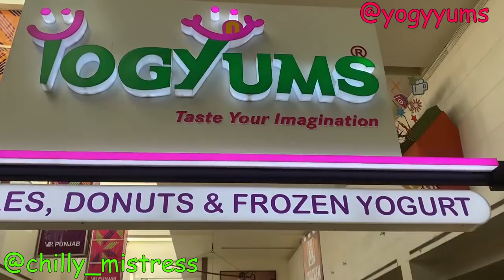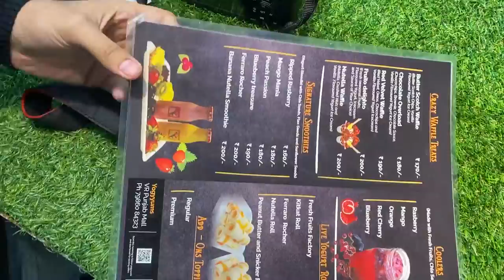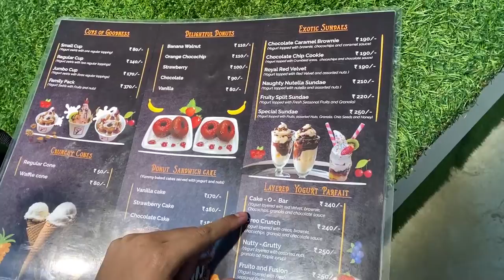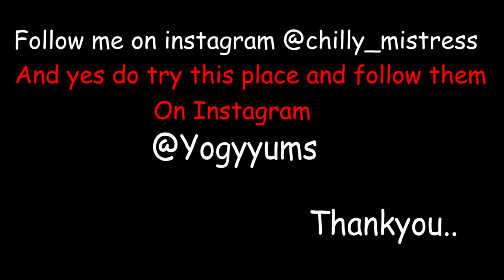BEST YOGURT ICE CREAM🍦 IN TRICITY | YOGYYUMS 🍨| CHILLY MISTRESS